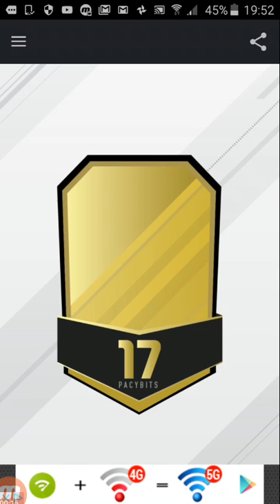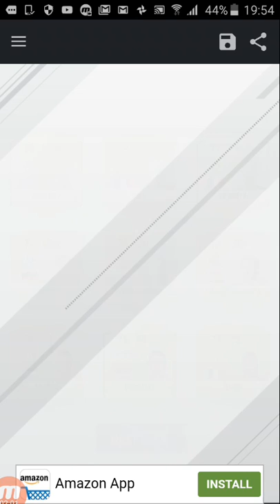That moment when you get a legend but you aren't playing fifa